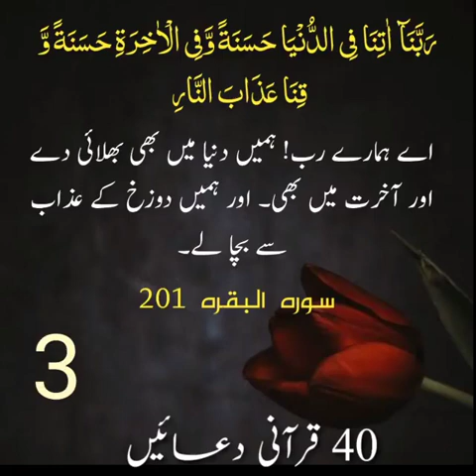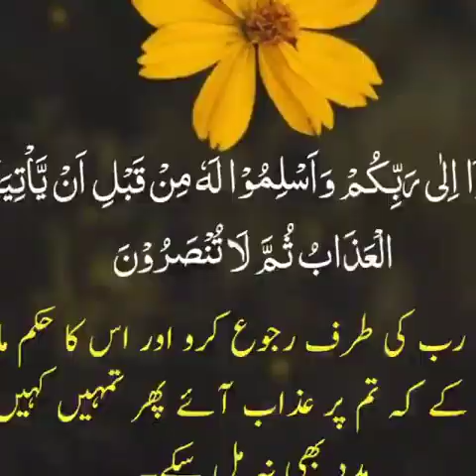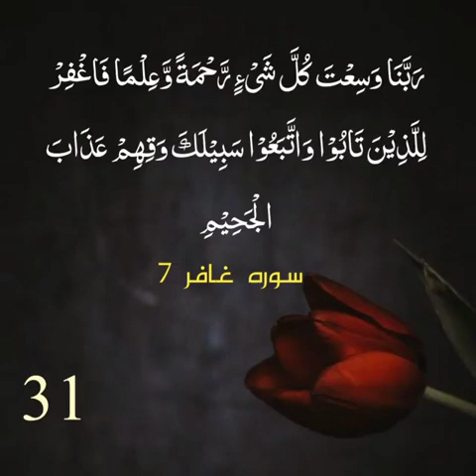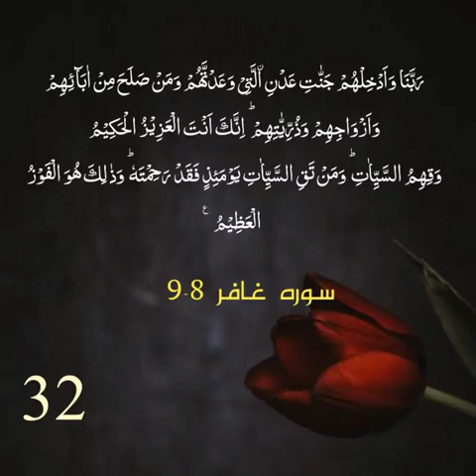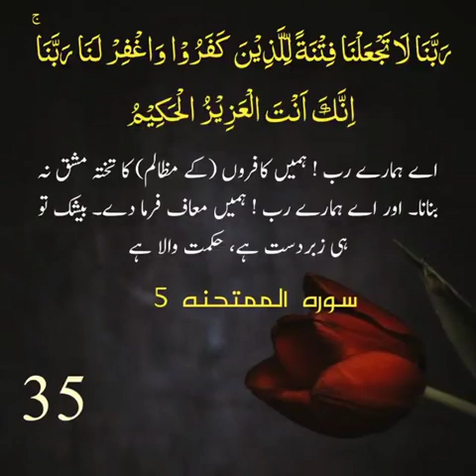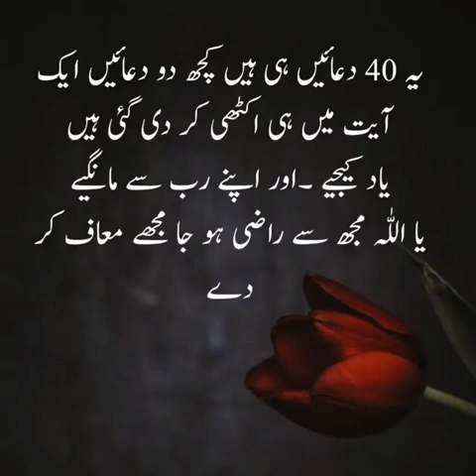Qurani 40 dua